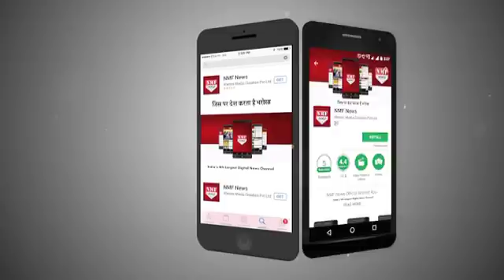Sonam Kapoor की Family के लिए रखी गई PADMAN की खास Screening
Sonam Kapoor’s upcoming film, PadMan has created the right buzz. The film that also stars Akshay Kumar and Radhika Apte is all set to release on 9th February.Sonam is reportedly playing the role of a table player in the film. The film is based on the inventor of low-cost sanitary napkins, Arunachalam Muruganantham. Radhika Apte plays the role of Akshay Kumar’s wife in the film. Akshay Kumar had also hosted a special screening of the film for his family two days ago.Sonam Kapoor and sister Rhea Kapoor watched the film at a special screening that was organized in the city today. Sonam Kapoor kept it simple in a beige coat and pants and was clicked chatting with the film’s director R. Balki. Sister Rhea Kapoor donned an oversized shirt and black denim and hung out with rumored boyfriend Karan Boolani after the screening. Rhea Kapoor left with her mother Sunita Kapoor after the screening.